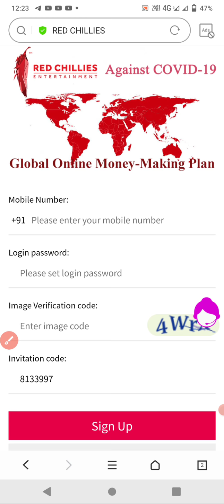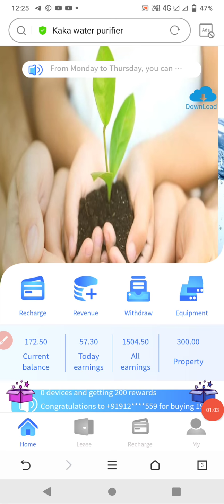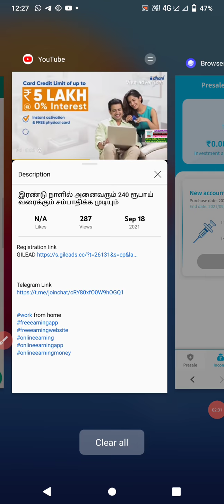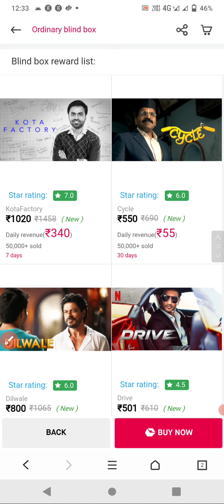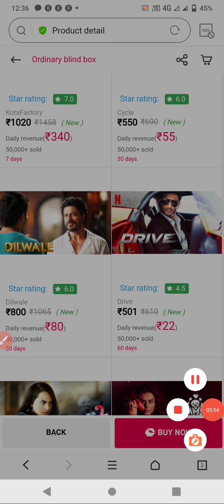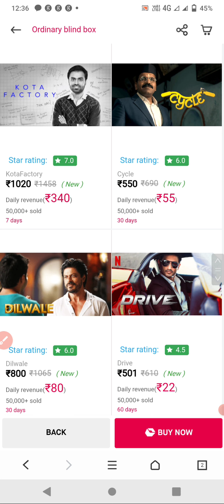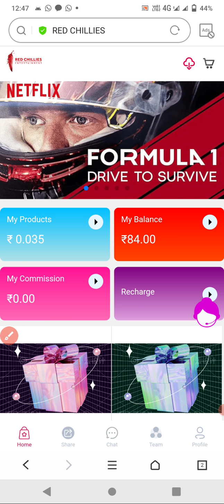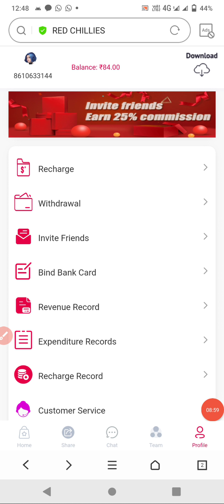Signup Bonus Rs.35 /Min Withdrawal Rs.100 /இதுல 600 ரூபாய் வரைக்கும் earn பண்ண முடியும்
Registration link